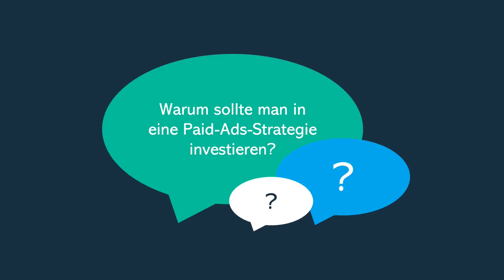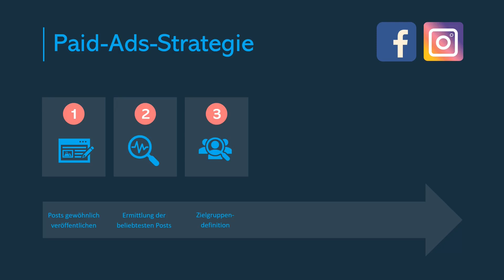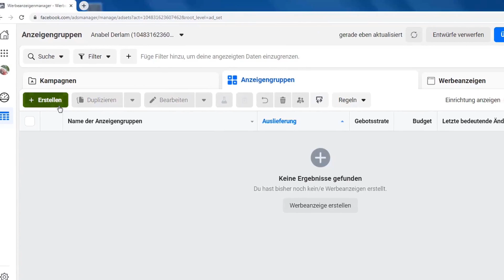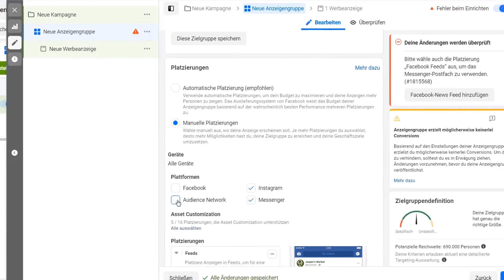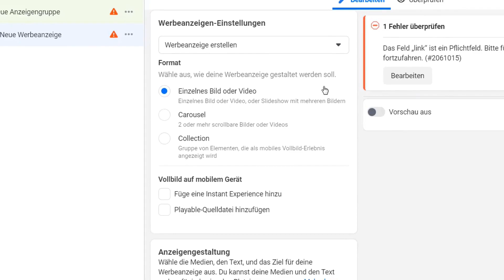Social Media für Unternehmen: Facebook Ads - einfach erklärt!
Unseren Videokurs gibt es jetzt noch günstiger mit dem Code 'Akademie-5' auf der Seite

Schaut vorbei!